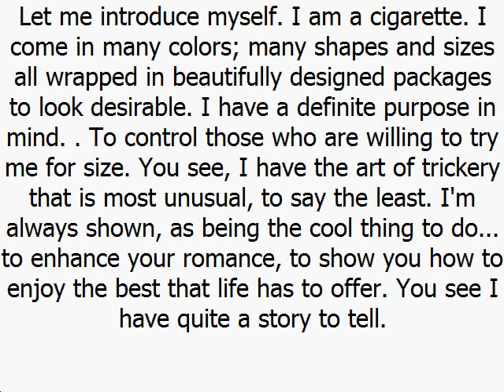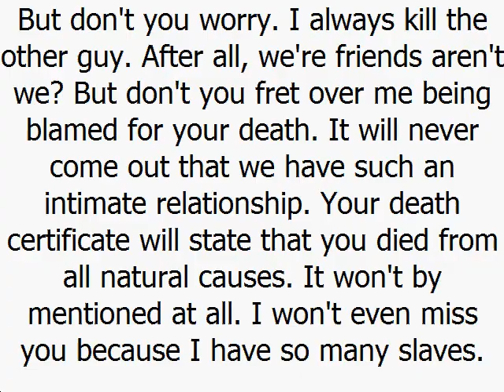I Tried Hypnosis To Quit Smoking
Are you ready to quit smoking for good? Join Daniel Olson, a master hypnotist with over 30 years of experience, in Orlando as he guides you through the powerful process of hypnosis to help you break free from nicotine addiction. In this video, Daniel shares his proven techniques and insights that have helped countless individuals reclaim their health and happiness.

Discover how hypnosis can change your mindset, reduce cravings, and empower you to live a smoke-free life. Whether you're a long-time smoker or just looking for support, this video offers valuable information and motivation to start your journey toward quitting.

Orlando Hypnosis Center
1440 Lake Baldwin Ln
Orlando, Florida 32814

quit smoking